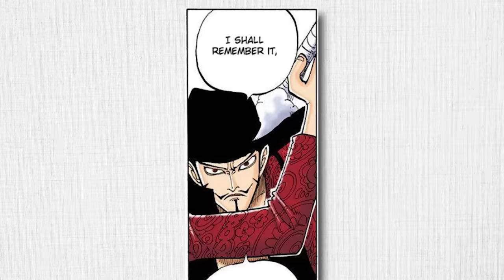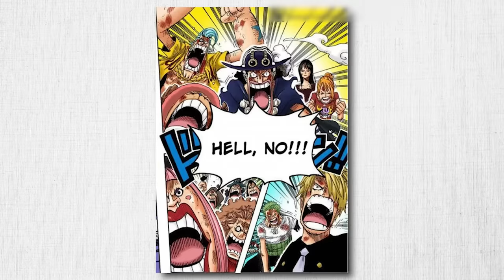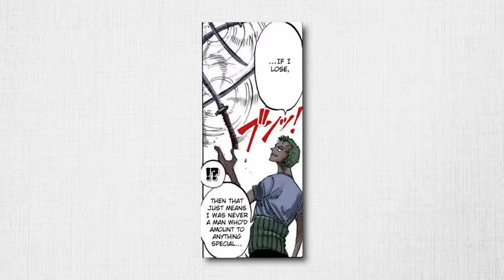Why There Is No Fictional Character Like Zoro